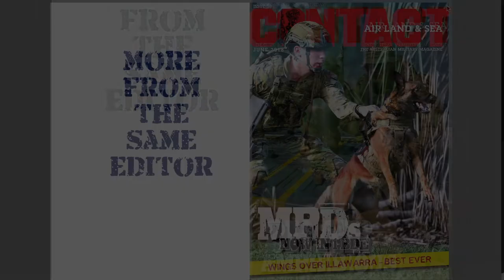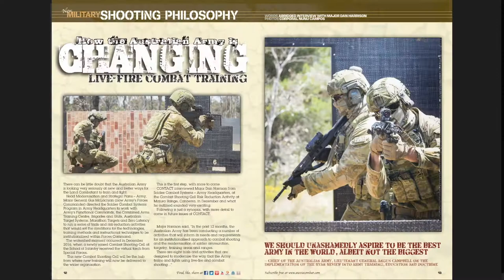Leane's birthday vist to Shoalhaven Zoo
For her birthday, Leane chose to gather the clan at Shoalhaven Zoo.
The cool and blustery morning didn't dampen anyones enjoyment – all three generations had a very enjoyable day out.

Brian Hartigan
CONTACT Editor